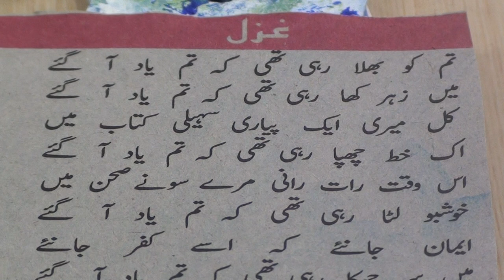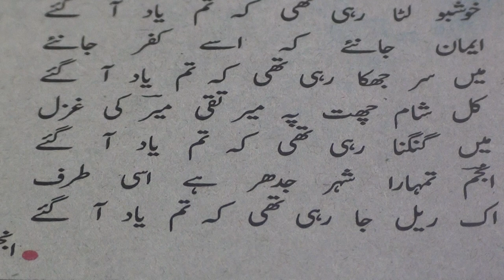Urdu Reader.72 (Anjum Rehbar)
Urdu Reader series of videos are produced by Nihal Uddin Usmani of Orient Language Lab, River View Apartment, Tilak Marg, Lucknow-226001, India. Your comments will help us improve the lessons.